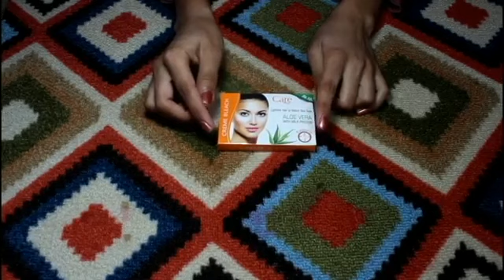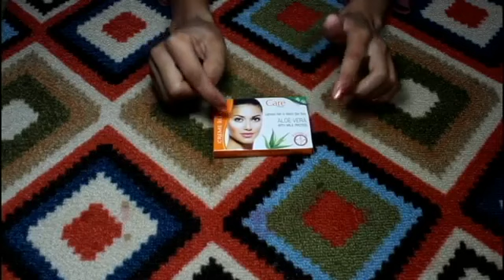Skin Whitening And Fairness Face Mask 100% Result